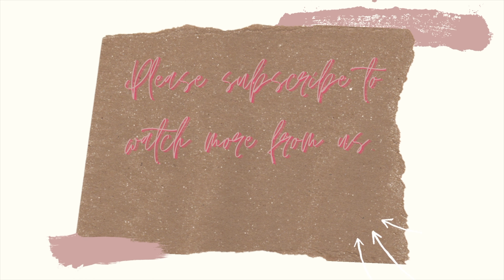Jobs in Bangkok Thailand for INDIANS | Salary and Challenges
Here I am with a detailed video on Jobs in Bangkok, Thailand for Indians. I have shared information about all types of jobs with salary ranges and challenges.

I have shared jobs in two categories. Within the tourism industry and outside tourism.
I have also shared where and how to find the respective jobs? Salary? Challenges?

Timestamps are here if you want to jump to the job of your interest.:
00:00 Introduction
00:30 Humble Request
01:45 Good News
03:10 Engineering Jobs
06:50 Teaching
08:40 Digital Nomads
09:50 Real Estate Marketing & Sales
11:30 Jobs in Hotel, Restaurant, Gems & Jewellery
12:30 Diving Instructor
13:13 Summary and overall challenges in finding a job in Thailand